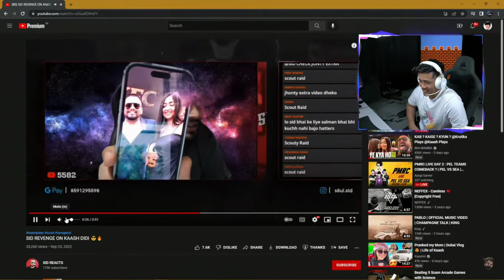SCOUT REACT ON SID | SID TROLLING KAASH